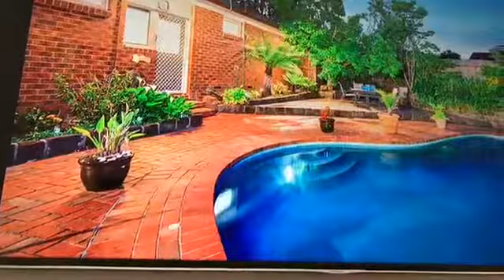Live Auction in Wantirna - 3152 14122016 - 6.30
Live Auction in Wantirna - 3152 14/12/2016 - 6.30 PM 6 Bishop Court 4B 2B 2C - 910 sqm realestateVIEW.com.au